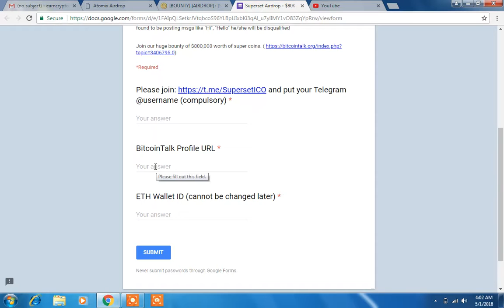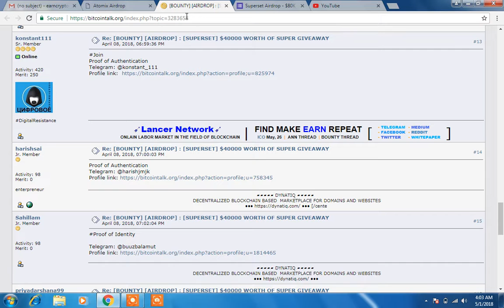2 NEW AIRDROP/ATMX & SUPS/HOW TO JOIN THEM??